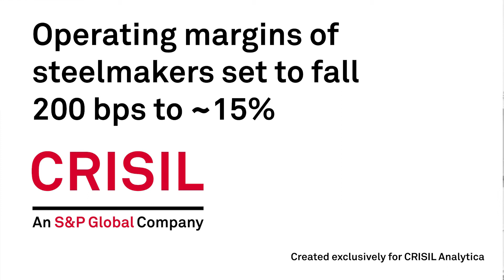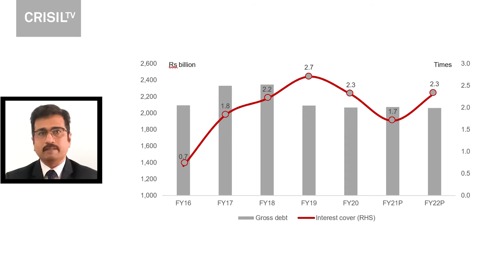Manish Gupta, Senior Director, CRISIL Ratings| Operating margins of steelmakers set to fall PR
Manish Gupta, Senior Director, CRISIL Ratings, explains the impact of the COVID-19 pandemic on primary steelmakers, comparison with previous downturn of fiscal 2016, and impact on credit metrics of industry players in CRISILRatings PR titled, ‘Operating margins of steelmakers set to fall 200 bps to ~15%’.